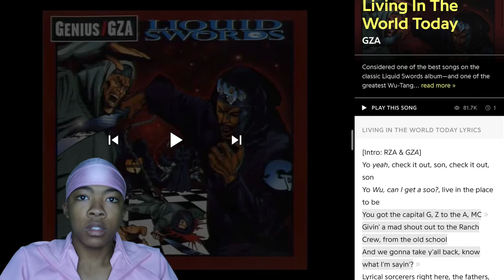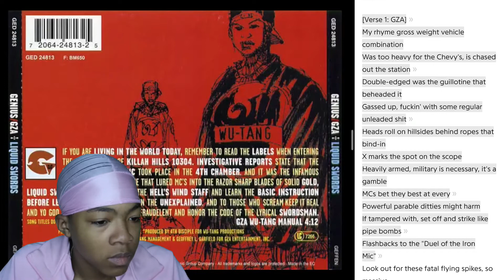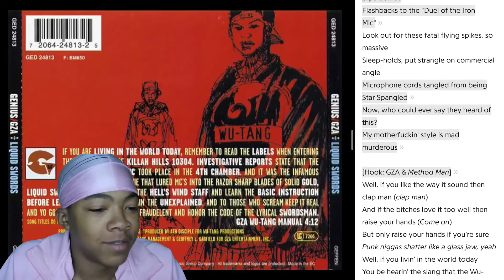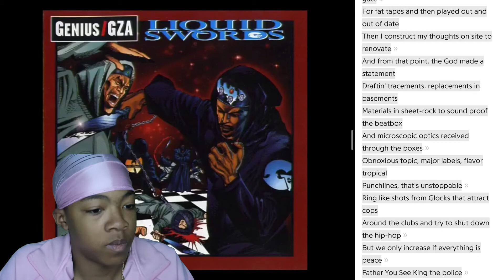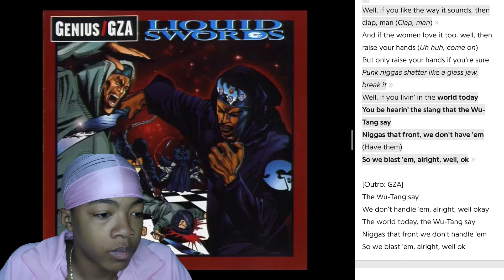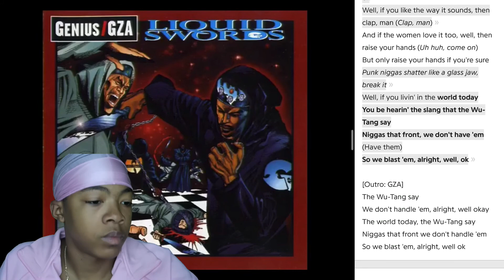Gza - Living In The World Today ft. Method Man Reaction!